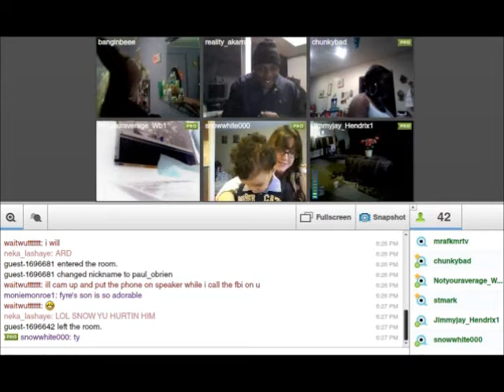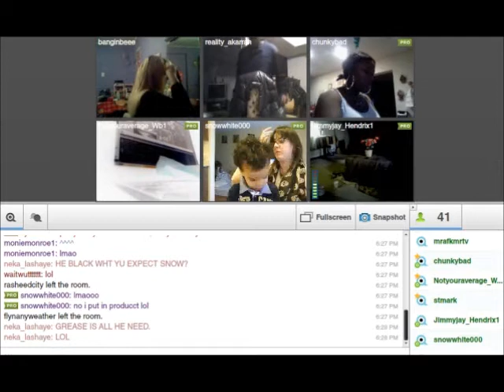Viper Pause Of The Day "Beautiful Creature"